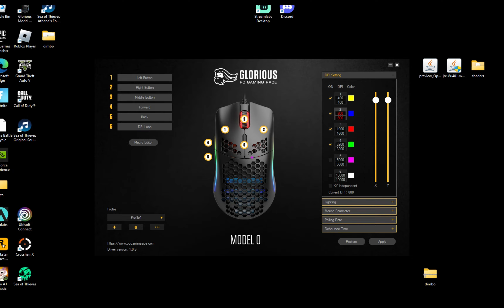Animal Jam Calming Shop Decoration and Stocking !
Music @Chillpeach